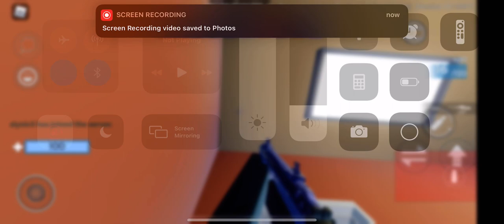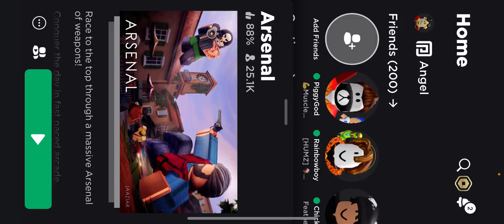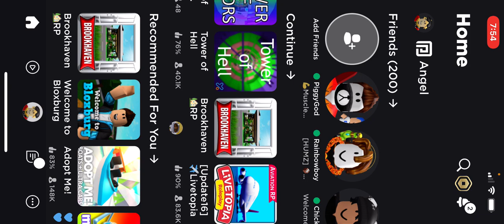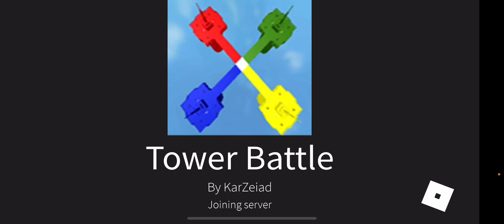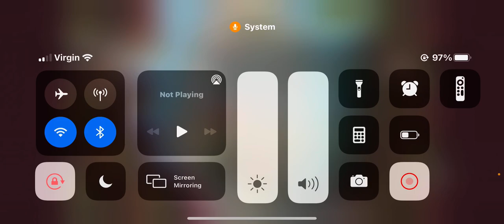Hi guys today we will have to leave early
Hi talk